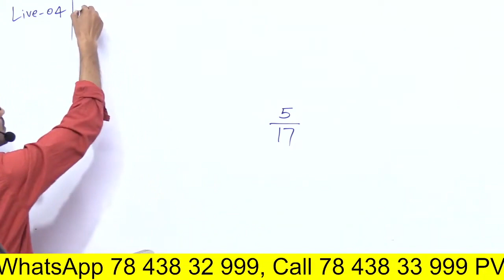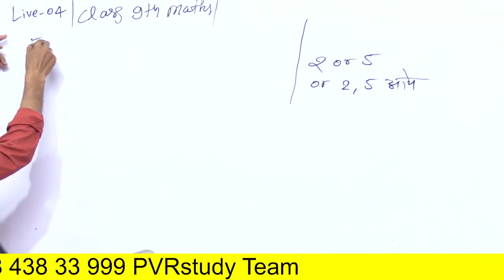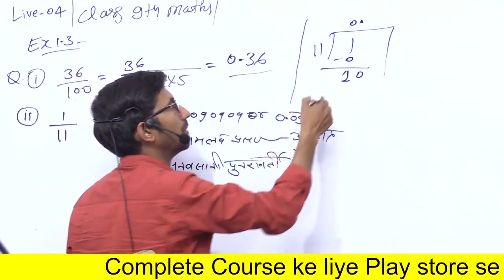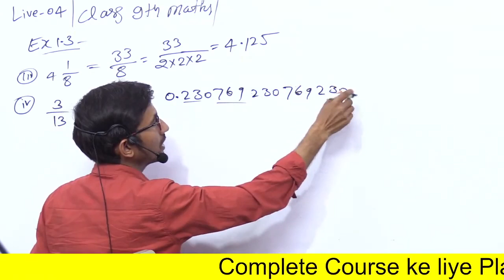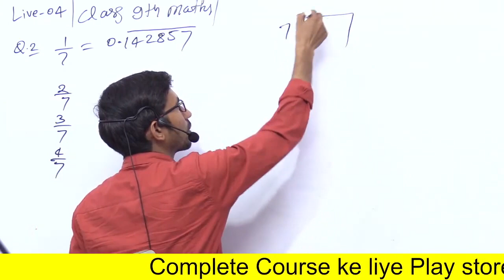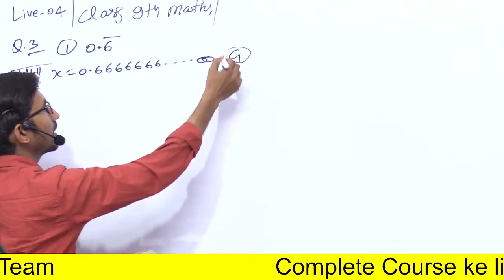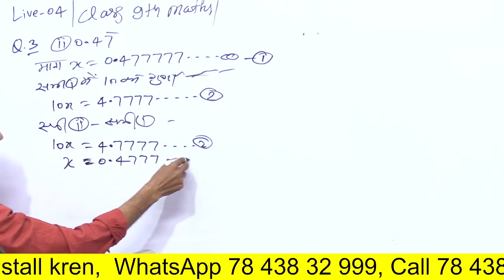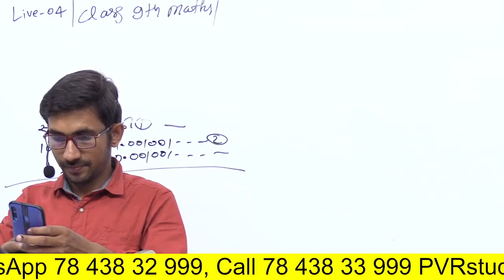L4 | Class 9th Maths ( NCERT) Revision Batch